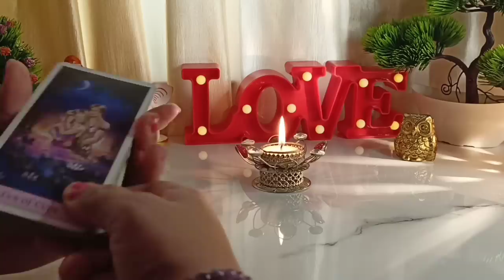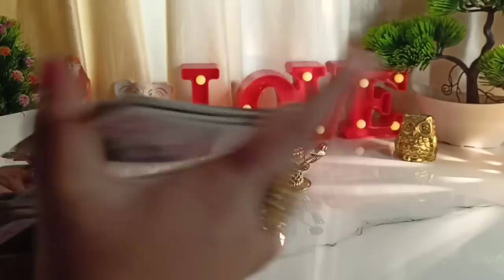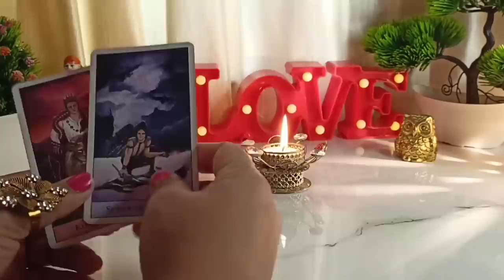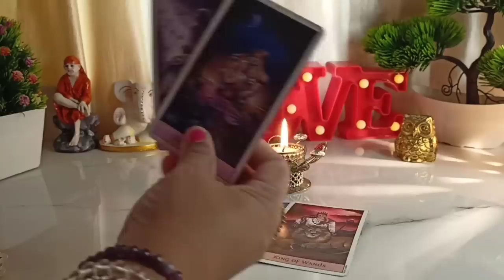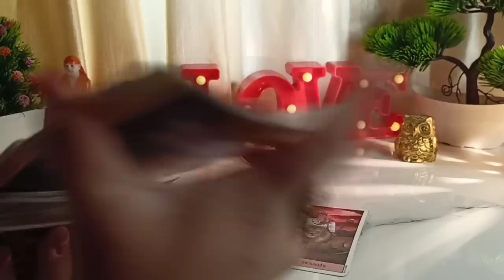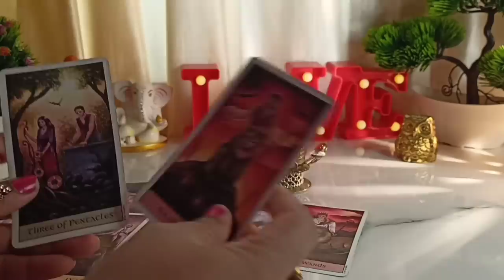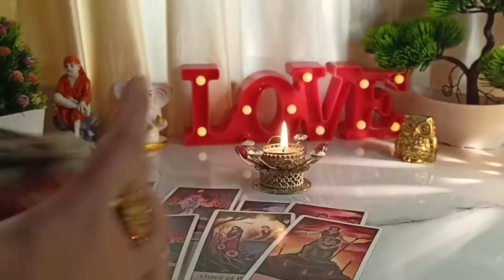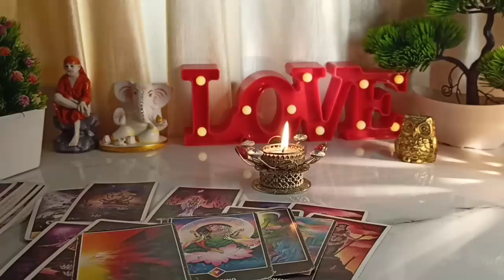💔{Surprizingly Accuarate} Apke Person Ki 💕Current Energy !!↩☾Tarot Reading Hindi ✵Timeless✵